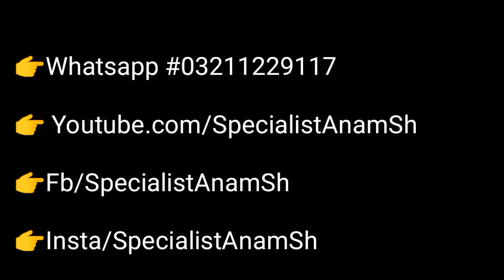Why My Periods Stopped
In This Video I will tell you about periods problem of all ages girls and women this is Major problem girl's face in life. when periods off they face many other Disease and daily life and also feel change in body.
we share with you reasons and solution of this problem I hope you get knowledge about this problem. So watch completely and stay with us Thanks.

Specialist AnamSh is a Unani Dawa professional, also an expert in household management. Health Care, Health Tips and Beauty Tips,.
Our goals are to share real information those women or female student who are not familiar with simple remedies and treatment with fruit and vegetables.
Who can not afford medical treatment or tablet, We will help them to cure problems at self in home. Our Special Team!

👉 Youtube.com/SpecialistAnamsh

Our Special Team!

Specialist AnamSh
Dr.Rohasha  MBBS
Lovely Shena Group Manager
Nadra Editor And Composer
Mehar Translator
Mehwish Editor
Iqra Editor
🕴  Support Us Rs.100 To Rs.1000  :
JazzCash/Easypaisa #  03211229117